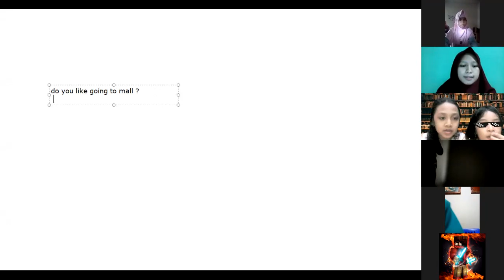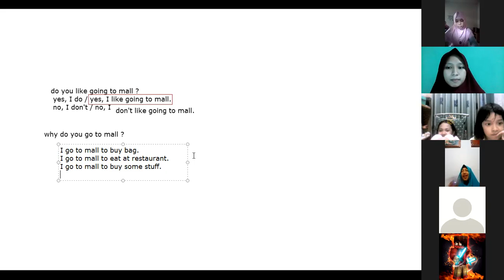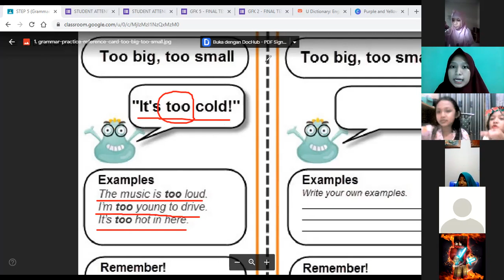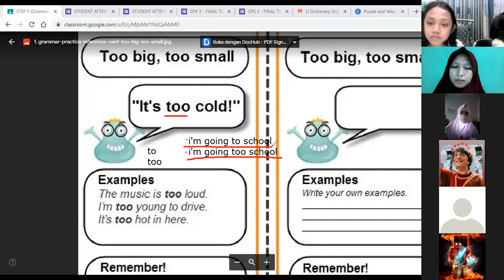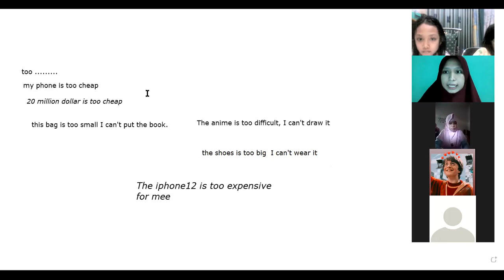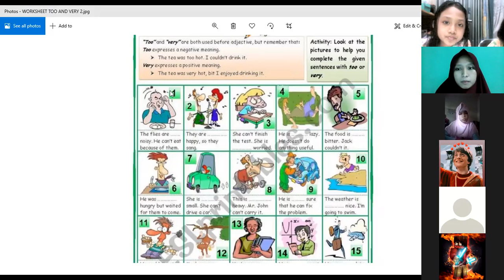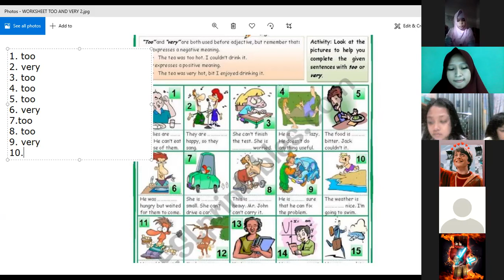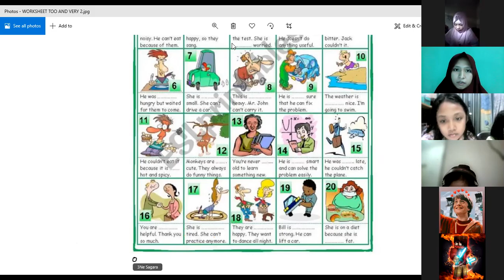GFK 5 (16) - Day 7 | Batch 10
Kelas : GFK 5 (16)
Batch : 10
Tutor : Miss Ida
Periode : 7 Juni 2021